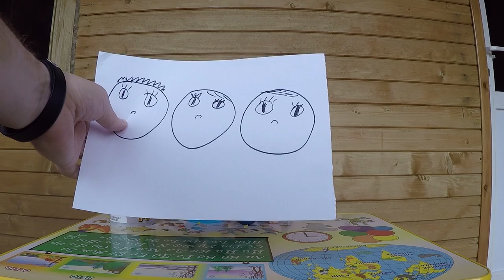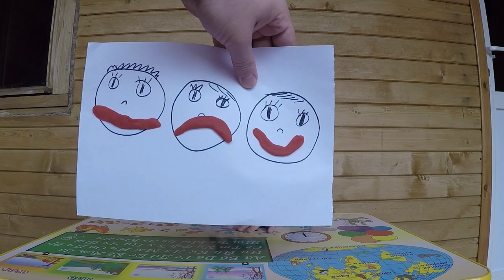ПОЗНАВАТЕЛЬНЫЕ ИГРЫ. Познавательная игра Изучаем эмоции. Знакомство детей с эмоциями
ПОЗНАВАТЕЛЬНЫЕ ИГРЫ. Познавательная игра Изучаем эмоции. Знакомство детей с эмоциями. Для развития эмоциональной сферы у детей желательно вместе с игровыми занятиями проводить и познавательные, на которых, используя разнообразные методические приемы, знакомить детей с эмоциями.

Мы разработали серию занятий, которые являются частью работы по развитию эмоциональной сферы ребенка.
Ценность таких занятий заключается в следующем:
у детей расширяется круг понимаемых эмоций;
они начинают глубже понимать себя и других;
у них чаще наблюдаются эмпатийные проявления по отношению к окружающим.
При составлении занятий мы предусматривали знакомство только с пятью эмоциями. Знания, посвященные другим эмоциям, также важны для развития детей. Поэтому мы всячески приветствуем творчество практиков в составлении занятий по знакомству с другими эмоциями.

Центральной   задачей   ознакомления   дошкольников   с   эмоциями и их словесным выражением служит профилактика психосоматических заболеваний. Психосоматические заболевания заметно потеснили в XX веке все остальные вследствие повышения темпа жизни и увеличения  эмоциональных  перегрузок.  Как   же   помочь   детям   не   стать впоследствии психосоматиками? Для этого необходимо    привлечь  их к эмоциональному миру человека, обучить их выражению и распознаванию некоторых базовых эмоций, развивать самопознание.

Игра доставляет радость и удовольствие ребенку. Дети активно познают окружающий мир. Однако не меньшее значение имеет то, что игра является источником умственного, речевого развития. С ее помощью можно развивать те качества и процессы, которые имеют значение для формирования представлений и усвоения ребенком знаний, необходимых для учебы в школе и дальнейшей жизни. Поэтому развивающие игры занимают важнейшее место в жизни ребёнка.
С помощью познавательных игр дети учатся различать и определять форму, величину предмета, цвет, ориентироваться в пространстве, сравнивать и группировать предметы, как по внешним признакам, так и по их назначению, решать задачи. Играя, у них воспитывается сосредоточенность, внимание, настойчивость, развиваются познавательные способности.
Мы уверенны, что такие навыки станут основой успешного обучения в школе.
Давайте вместе поиграем в познавательные игры, проведём с пользой время!

В нашем видео "ПОЗНАВАТЕЛЬНЫЕ ИГРЫ.